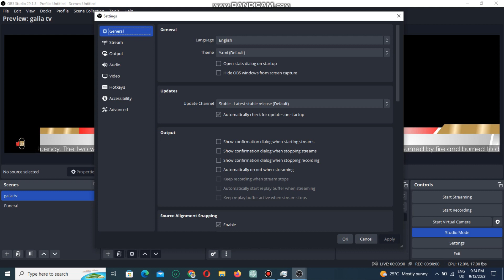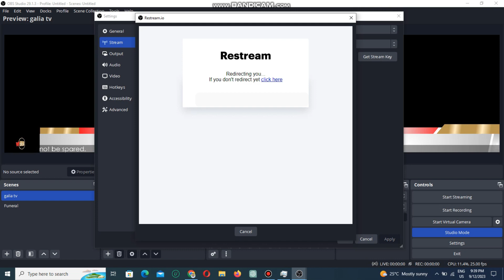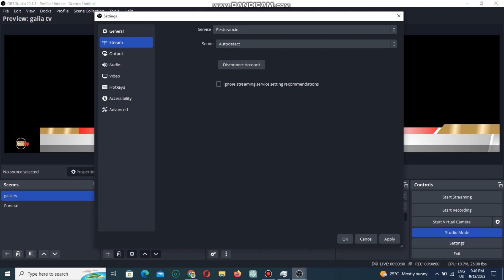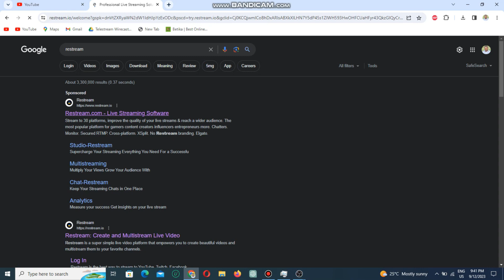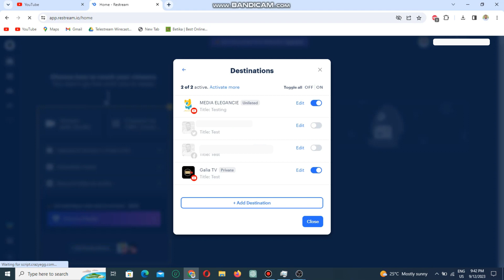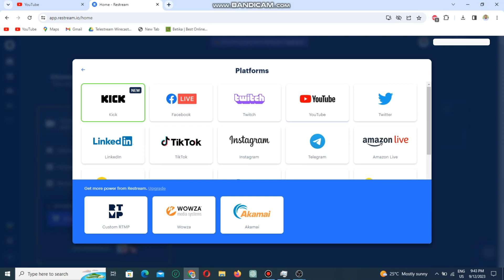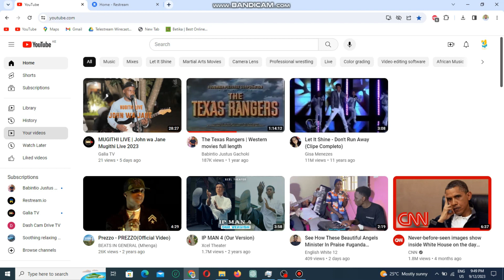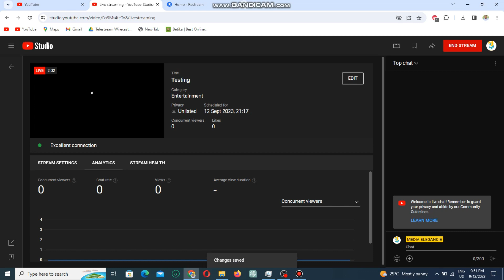How to Go Live on YouTube and Facebook at the Same Time with OBS